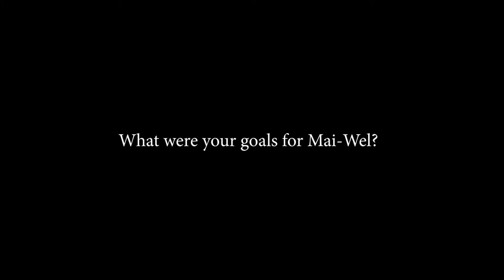Mai-Wel Gala Ball 2018 | Claudia's interview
On Saturday, 28th April, 2018, 305 guests came together at the Maitland Town Hall for Mai-Wel's 8th Annual Gala Ball, proudly presented by Imagine Now I.T.
Our wonderful participant, Claudia, lit up the room with her amazing interview. Claudia is a very active participant of Mai-Wel services and is a great example of a young woman with goals and the determination to achieve.